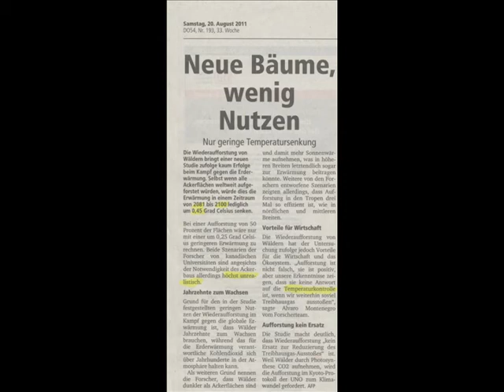Geringe Temperatursenkung durch Wiederaufforstung (mit Kommentaren und Fazit)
von 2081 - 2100 würde die Erderwärmung nur um lediglich 0,45 Grad gesenkt -
Bereits beim Lesen des ersten Abschnitts dachte ich: wie bodenlos, das Leute mit solch unwerten Studien Geld verdienen, im zweiten Abschnitt steht dann, dass die Studien unrealistisch sind...

...dass es keine Antwort auf die Temperaturkontrolle ist...
Wie kann man sich nur erdreisten, zu versuchen, die kybernetischen Abläufe unseres Planeten zu verändern, sich mit Kräften anzulegen, die nichts und niemand mit der ausgefeiltesten Technologie im Griff haben wird -

Fazit: Am besten durch die Technologien so viel Sauerstoff erzeugen, das es sich mit dem bösen CO2 in der Atmosphäre anlegt, es derart verdünnt, so das die angebliche Klimaerwärmung dann endgültig vom Tisch ist!